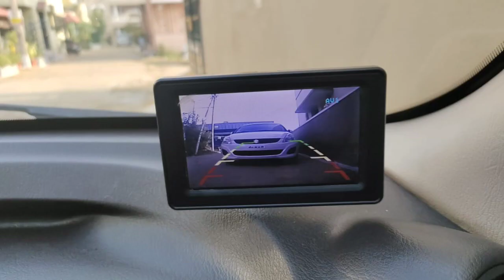Hyundai Santro Xing Used Car Sales, In Tamil Nadu India, Bala Car Sales, Buying Online Services,